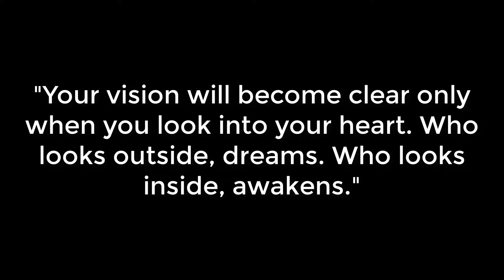Who Looks Inside Awakens | Life is But a Dream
Carl Jung wrote: "Your vision will become clear only when you look into your heart. Who looks outside, dreams. Who looks inside, awakens."

Though counter-intuitive and potentially unsettling, Jung's words are backed by modern science as well as ancient wisdom.

The idea that Ultimate Reality lies within, while what we perceive and experience "out there" is merely a mirage, has been explored at length for thousands of years. Scientists are only now arriving at the same conclusion: that what we experience on a daily basis is merely a controlled hallucination.

Perhaps the best known illustration of this idea can be found in Plato's Allegory of the Cave.

According to Plato, the external world is but a play of shadows on the mind's wall. To find the Ultimate Reality, one must turn away and proceed more deeply into the psyche, mind, and heart.

Have you ever made an effort to look into your heart? If so, what did you find and how did it affect your life?